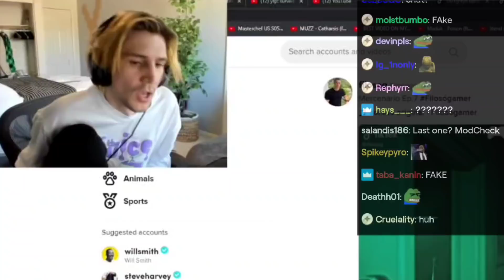xqc forgets he's live watching tiktoks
xqc in 2022 = no games only reactor content LUL

xQc, is a Canadian Twitch streamer, internet personality, and former professional Overwatch player. Though he is not good at games as he was in overwatch he has funny, Pepega, and moments where he rage which made him famous. He also does reaction to reddit videos, as LSF and xqcs reddit has a lot of content and also reacts to youtube videos like unusual memes
and daily dose. He always plays newly released games although there are no good games coming out recently so he resorts playing same games everyday